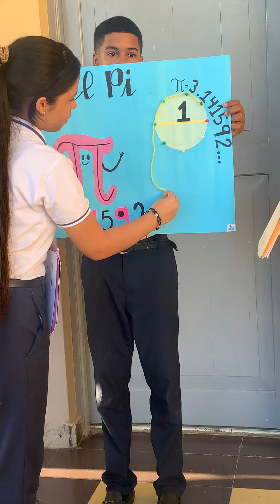Presentación de estudiantes de 4to de secundaria sobre el Día del Pi